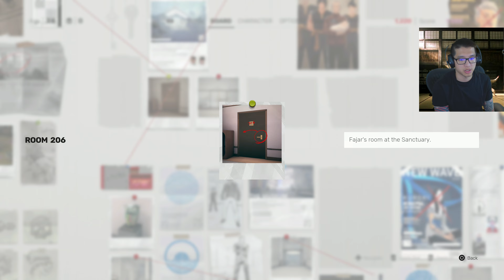SIFU EP5 – The Leader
SIFU is a Kung Fu, Martial arts fighting game having you control the son of a Martial arts master who got murder in a night by his ex-disciple. You then go on a journey to revenge your father and discover more behind the scene. The lore is fairly good here which took me by surprise. The game is extremely fun and have some really interesting Rogue-like mechanic. I am enjoying every minute of it so far and let’s become Martial arts Master ourselves!

In this episode, the revenge tour end in The Sanctuary, after plenty of fighting in this rehab, treatment arena on top of a mountain. Finally, we get to meet and fight the final boss… oh boy, he is bloody difficult. A challenge well accepted and let the fists flow.

I hope you enjoy the video, click the like button will put a smile on my face.